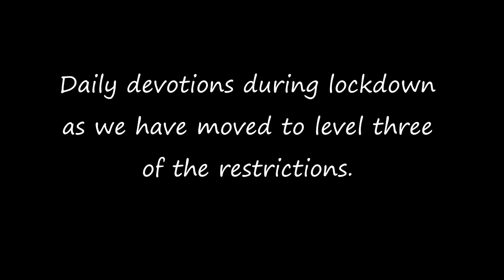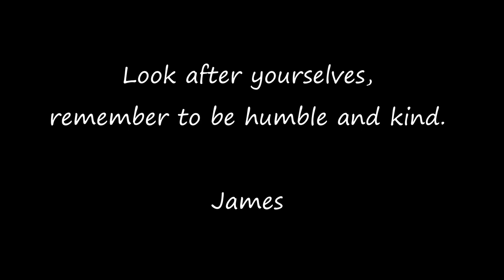TUESDAY 09 JUNE 2020 DEVOTION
Daily devotions during the lockdown
as we have moved to level three
of the restrictions.